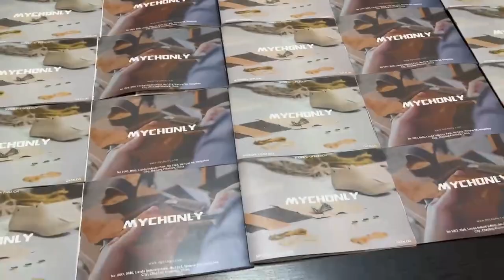Tokyo Shoes Exhibition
We attended the Tokyo Shoes Exhibition from April 5-7 at Tokyo Big Sight. We have shown our new style of casual sneakers, vulcanized canvas shoes,  golf shoes,  waterproof mesh sneakers, and so on. Thanks so much for the clients visiting us.

With professional teams on design, QC, and sales, Huangxuan is available to offer the best solution for sample development, order production, cost control, quality control, inspection, packing, and shipping. Our cooperating factories have quality systems and social responsibility audits like BSCI, SEDEX, Disney, etc. Products can be produced to meet Reach and CA65 quality standards. OEM / ODM orders and small orders like 200 pairs are accepted. We can also develop outsole molds according to requirements. Dozens of new style samples are developed each season. Low MOQ, one-stop purchasing, and competitive prices are our advantages, while Quality and service are the life of Huangxuan. Professional, meticulous, and patient service helps Huangxuan win wide applause and praise from clients.

Add: No.1003, Bld 6, Lierda Industry Park, No. 1328 Wenyixi Road, Hangzhou, Zhejiang Province, China, 311121